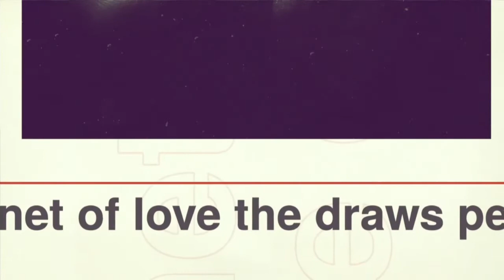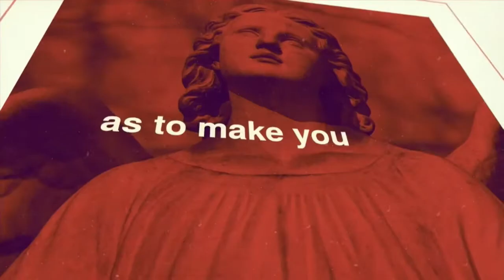Joy in Struggle — Josh Flores Olvera (Modern Venue)